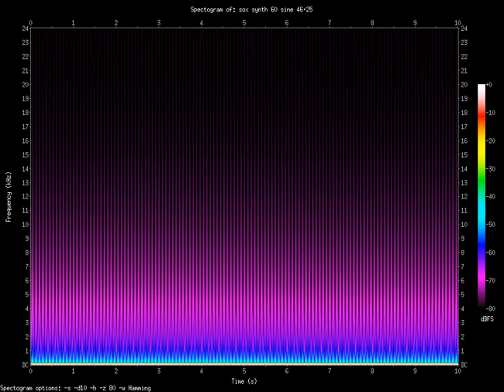sine 46.25.Hz (0.04625kHz)